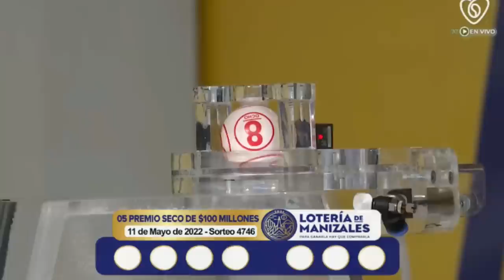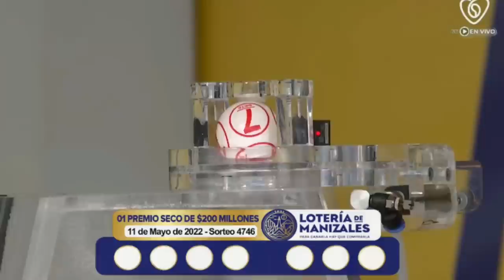LOTERÍA DE MANIZALES Resultado MIÉRCOLES 11 DE MAYO de 2022 PREMIO MAYOR Y PREMIOS SECOS ✅🥇🔥💰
Hola buenas noches, te presentamos los resultados de las loterías y chances en Colombia, vamos con el Resultado para la Lotería de MANIZALES del MIÉRCOLES 11 DE MAYO de 2022.

Resultado VALLE 11 DE MAYO
Resultado MIÉRCOLES 11 DE MAYO
Resultado de la LOTERÍA DE MANIZALES MIÉRCOLES 11 DE MAYO de 2022
LOTERÍA DE MANIZALES 11 DE MAYO
LOTERÍA DE MANIZALES 11 DE MAYO Premio MAYOR

LOTERÍA VALLE
resultado VALLE
VALLE
resultado VALLE
lot VALLE
LOTERÍA DE MANIZALES anoche
LOTERÍA VALLE
VALLE sorteo
VALLE resultado
sorteo VALLE
LOTERÍA VALLE
resultado VALLE
VALLE anoche
valle VALLE
VALLE VALLE